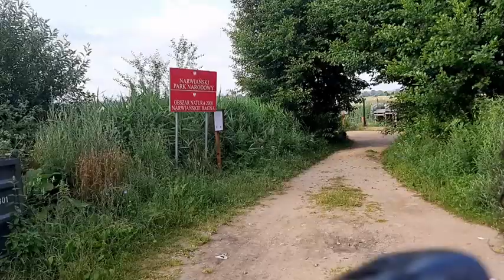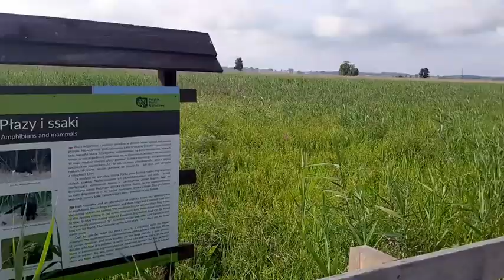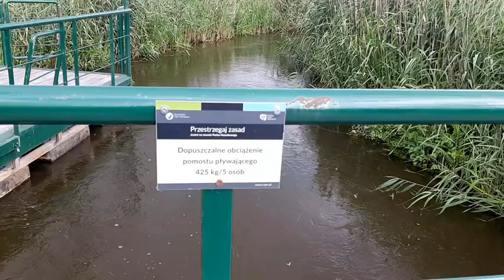Kolejne miejsca na trasie wakacji 2020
Białowieski Park Narodowy,Narwiański Park Narodowy.
Odwiedziny u Emili Korólczyk słynnej rolniczki z Podlasia,gdzie kupiliśmy przepyszne kozie sery---POLECAMY